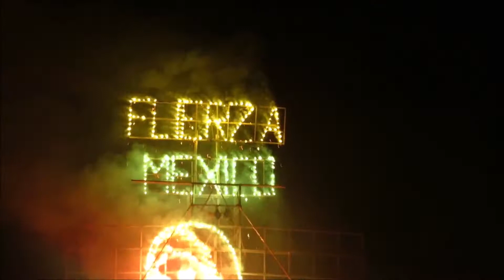DISCURSO GUADALUPANO POR RODRIGO CABRAL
México con amor.
Que su magnificencia ilumine nuestro camino, su amor contagie a nuestro corazón, con su manto cubra a nuestra familia y su imagen siempre nos recuerde a la fe...
Video discurso guadalupano del Embajador de la Juventud de Mil Mentes Por México: Rodrigo Cabral
Visita y sigue Vamos Mexicanos por Facebook e